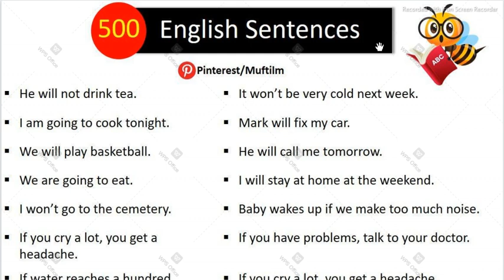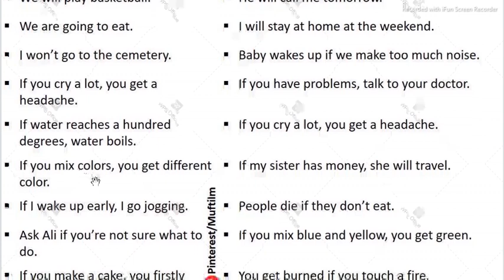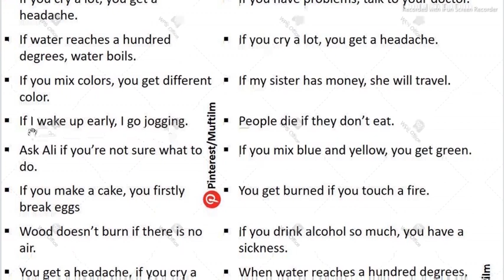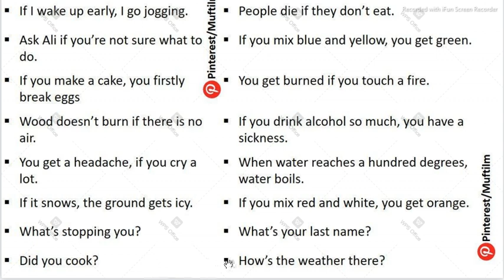500 English Sentences For Kids 2